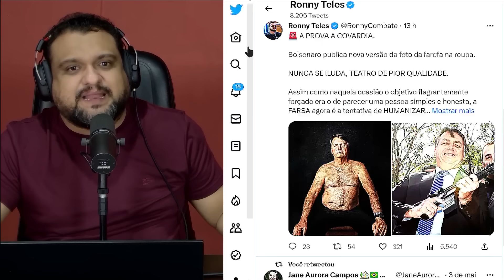Bolsonaro ENQUADRADO pelo POVO em AEROPORTO: FESTA NACIONAL